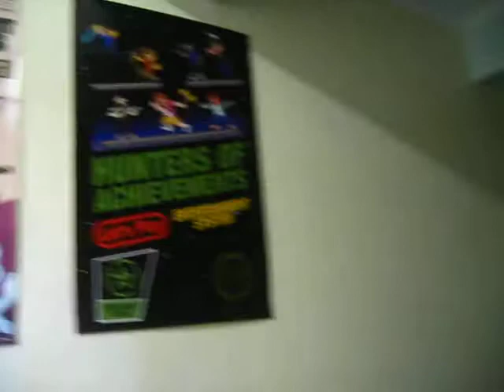I'm Back Vlog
Khangas is back.